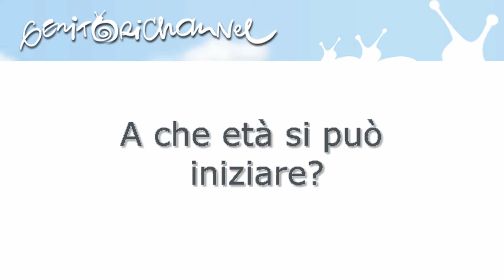Diego Dominguez, campione di Rugby: il Rugby e i bambini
GenitoriChannel intervista Diego Dominguez alla festa di Rugby nei Parchi 2013 manifestazione offerta da Compass - Gruppo Mediobanca.

Diego Dominguez è uno dei 5 rugbisti più forti al mondo, pur essendo una persona fisicamente normale (non è alto e grosso), la sua grande determinazione, passione e lavoro lo hanno portato alla vetta di questo sport.
Noi l'abbiamo conosciuto (grande fascino e persona molto semplice, gli brillavano gli occhi quando parlava con i ragazzini che giocavano a Rugby), gli abbiamo fatto alcune domande:

- quali sono i valori del Rugby? Lealtà, disciplina, costanza, generosità, complicità...
- quando si puo' iniziare a giocare? fin da piccoli, ma a qualsiasi età, piu' difficile iniziare dopo i 15 anni
- quando il rugby e' diventato una professione per te? Mai! per me è sempre stato uno sport e una passione, non un lavoro.
- i ricordi di quando eri bambino
- i ricordi da professionista
- il rugby è uno sport anche per femmine?
- Il rugby è violento? puo' alimentare comportamenti violenti? No è un gioco con regole ferree, e chi sgarra è punito severamente. Le regole iniziano dallo spogliatoio dove l'educazione alle regole è fortissimo. Il codice etico di questo sport non ha prezzo!

Nel canale Youtube di GenitoriChannel trovi tutto su: Gravidanza, parto, allattamento, infanzia, scuola, ricette, lavoretti, ecologia in famiglia, benessere naturale, sessualità... e molto di più, approfondimenti che rendono il mestiere di genitore più semplice, che stimolano riflessioni profonde o ci muovono ad un sorriso, idee interessanti per passare del tempo piacevole con i nostri figli cucinando e creando insieme.

Video realizzato con Canon Legria HFR16